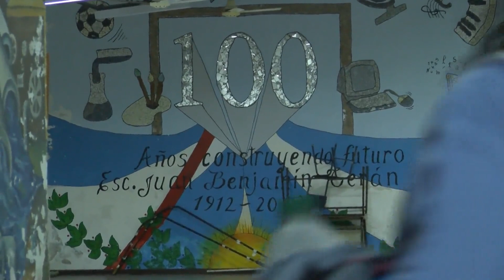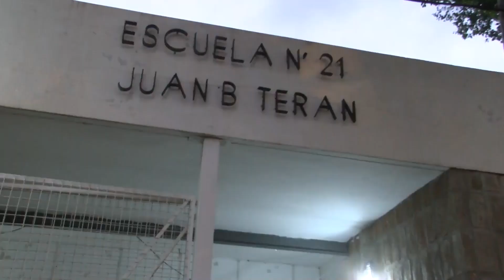Vacaciones de Invierno - Balance en las escuelas